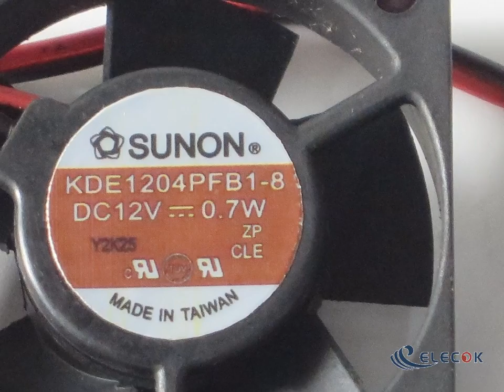KDE1204PFB1-8 12V 60mA 0.7W 2wires Cooling Fan